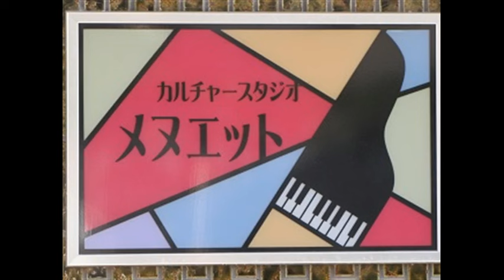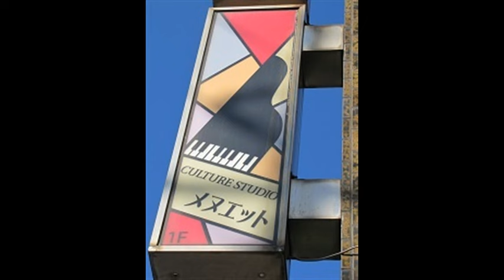アルプス一万尺 アメリカ民謡・小阪恵一編曲 Yankee Doodle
世界の名曲を日本語歌詞で歌う World-famous songs in Japanese

アルプス一万尺　小槍の上で
アルペン踊りを　さあ踊りましょ
ラララララ…

お花畑で　昼寝をすれば
蝶々が飛んできて　キスをする
ラララララ…

一万尺に　テントを張れば
星のランプに　手が届く
ラララララ…